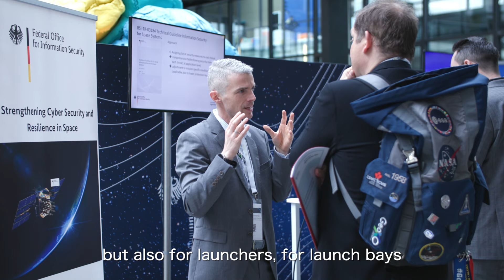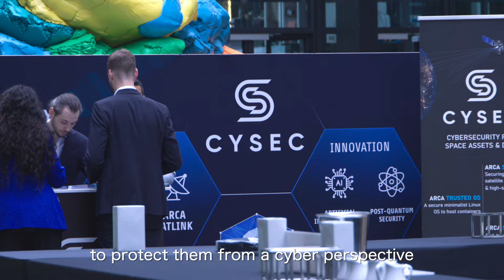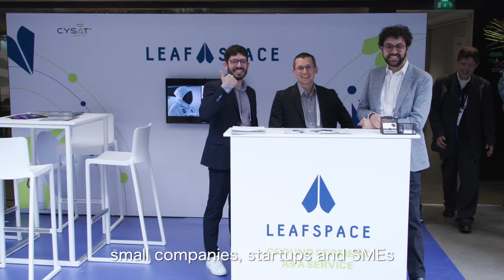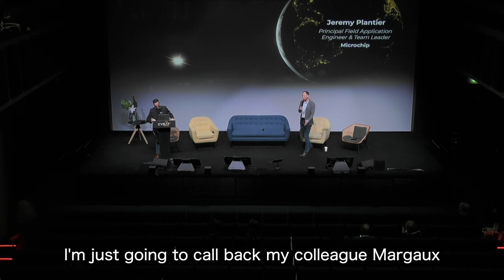CYSAT 2024 - The Aftermovie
CYSAT is a yearly occurring event that brings together the European space cybersecurity industry.

This video captures the fourth edition of CYSAT Paris, featuring interviews with Philippe Baptiste, President of CNES, Patrick Trinkler, CEO of CYSEC, and many others.